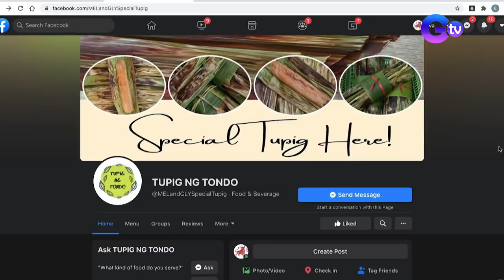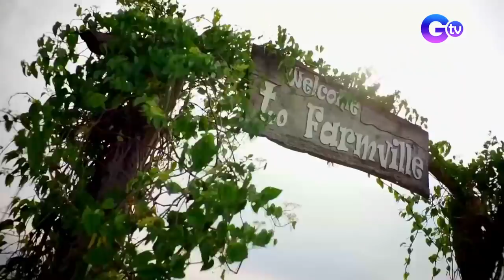Biyahe ni Drew: Experience a culinary tour in Pangasinan | Full Episode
Aired (June 18, 2021): Join Biyahe ni Drew on a culinary tour in Pangasinan as host Drew Arellano samples classic dishes and yummy desserts with Pangasinense National Artist for Music Ryan Cayabyab, Nova Villa, and Rovilson Fernandez.

Indulge in some iconic foods and delectable sweets with Drew Arellano, Pangasinense National Artist for Music Ryan Cayabyab, Nova Villa, and Rovilson Fernandez during a culinary tour in Pangasinan!

Watch it every Friday, 5:45 PM on GTV. for our full episodes.